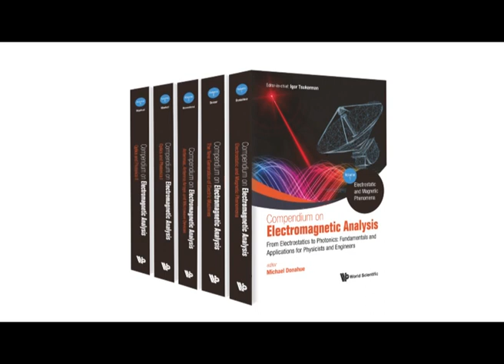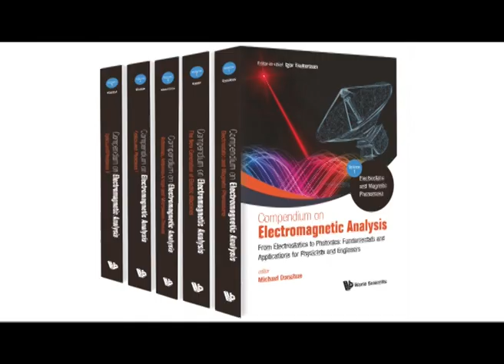Compendium on Electromagnetic Analysis | For graduate students and engineers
The five-volume set may serve as a comprehensive reference on electromagnetic analysis and its applications at all frequencies, from static fields to optics and photonics. The material includes micro- and nanomagnetics, the new generation of electric machines, renewable energy, hybrid vehicles, low-noise motors; antennas and microwave devices, plasmonics, metamaterials, lasers, and more.

Written at a level accessible to both graduate students and engineers, Electromagnetic Analysis is a comprehensive reference, covering methods and applications at all frequencies (from statics to optical). Each volume contains pedagogical/tutorial material of high archival value as well as chapters on state-of-the-art developments.